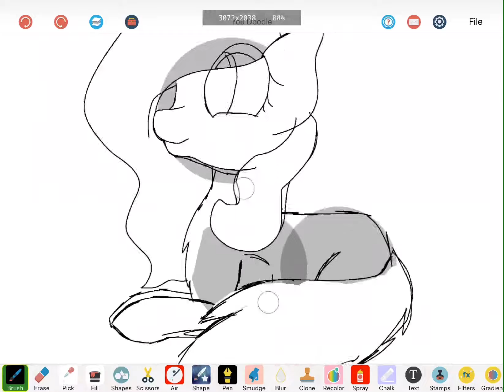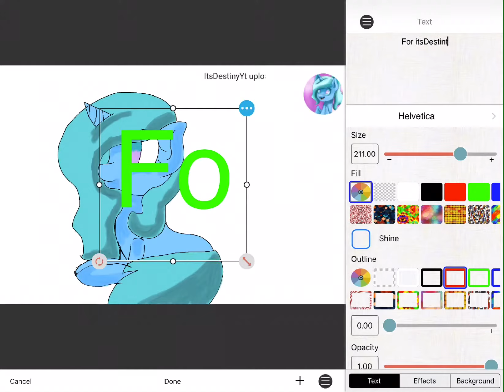For it's destiny yt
Hey guys this is for a youtuber called itsDestinyYt hope you have enjoyed this video